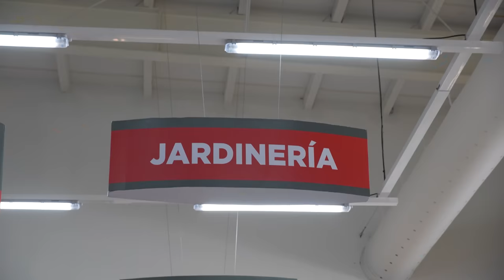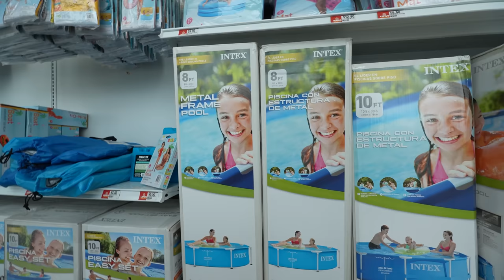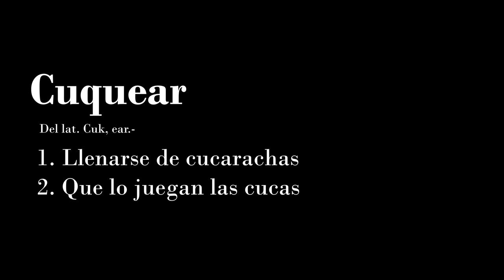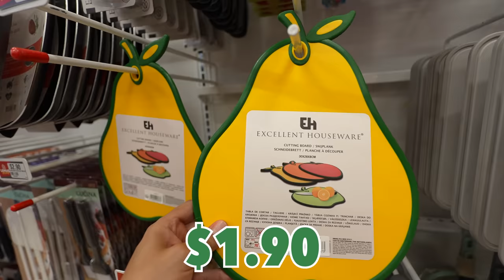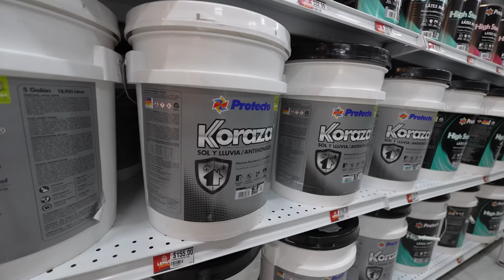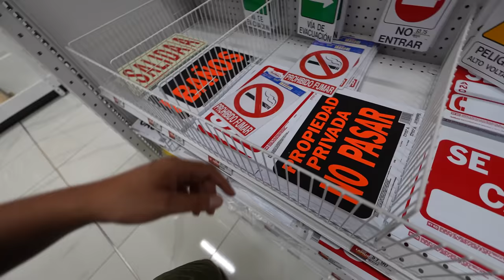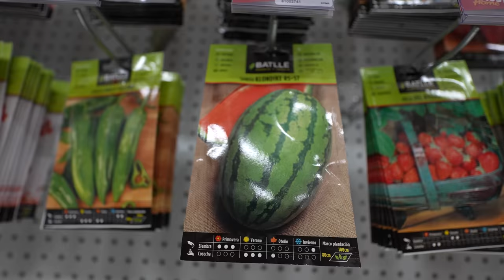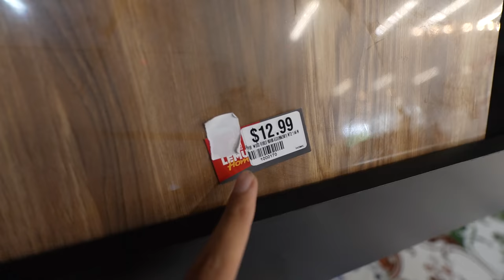EL PROYECTO MÁS NUEVO de USULUTÁN! 🇸🇻😱 Lemus Home ¿Vale la pena? 🤔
Hoy nos fuimos hasta el departamento de Usulután en El Salvador a conocer el proyecto más nuevo de Usulután el cuál se llama Lemus Home una tienda donde puedes encontrar cosas para el hogar como decoración, muebles, área de construcción y más. Este proyecto es único en la zona ya que nunca se había construcción un almacén así en el este departamento. Sin duda un montón de proyectos se vienen para Usulután y este sin duda está excelente ¿Lo visitarías?